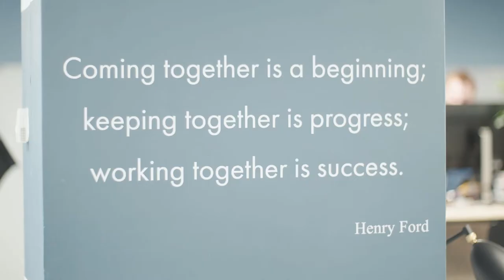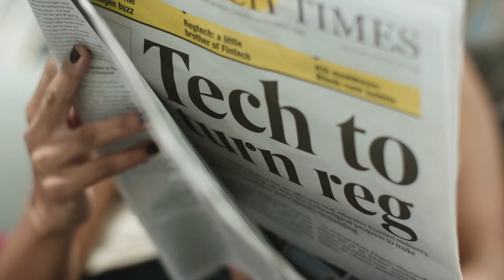Adapt Ready and XL Catlin - Partnering with Innovators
Startupbootcamp InsurTech Alumnus, Adapt Ready, sits down to discuss experiences in the accelerator program and working with corporate partner XL Catlin.

For more information and to receive latest updates from our program, startups, relevant events, and interesting content,